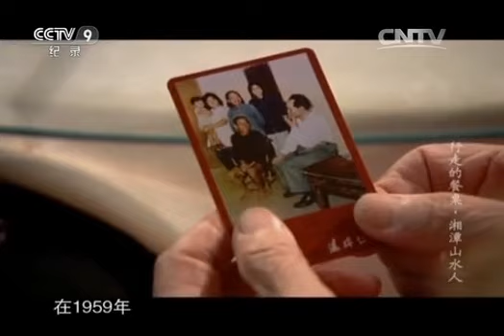千人同吃长寿面 为了致敬伟人 这一天韶山大大小小餐馆提供免费长寿面《行走的餐桌》第二季 第三集【CCTV纪录】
■□节目简介■□
《行走的餐桌》是“活力中国”现实类纪录节目的“重头戏”，节目将通过体验者寻找独特美食的旅程，展现中国饮食文化的博大精深，地域文化的异彩纷呈。